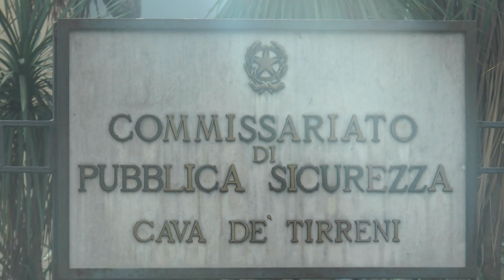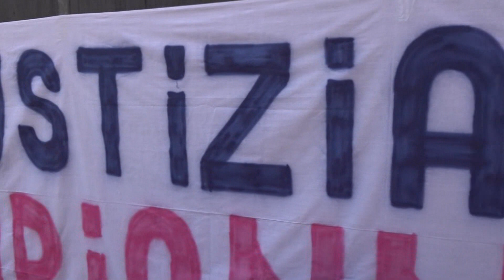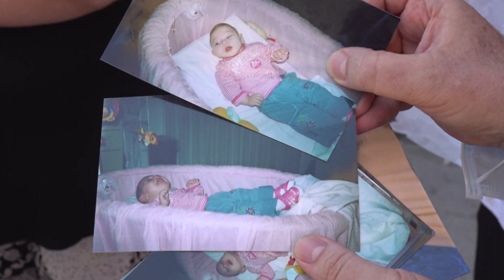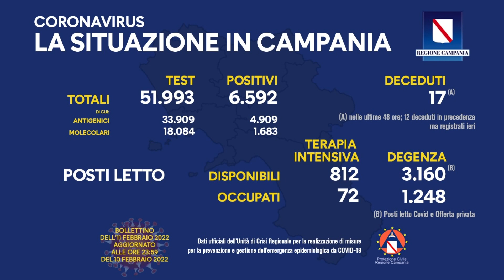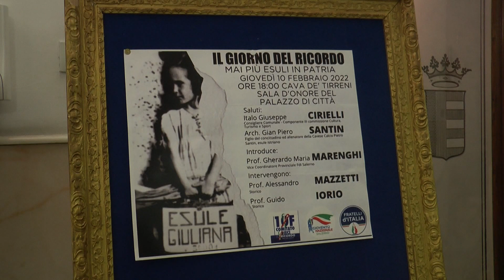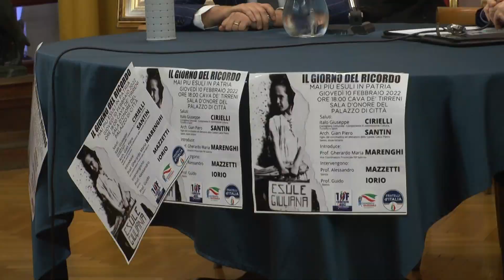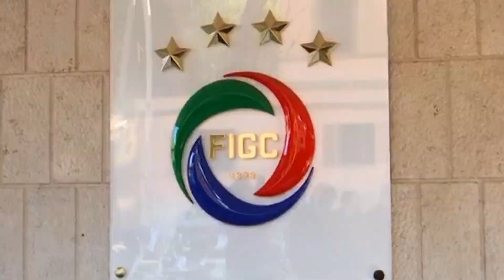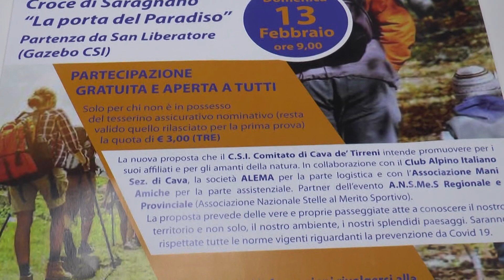tg 11 febbraio 2022 ore 19